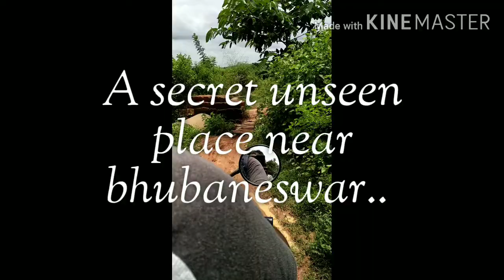Kamarkhunti resorvoir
Kamarkhunti resorvoir unseen place of bhubaneswar.